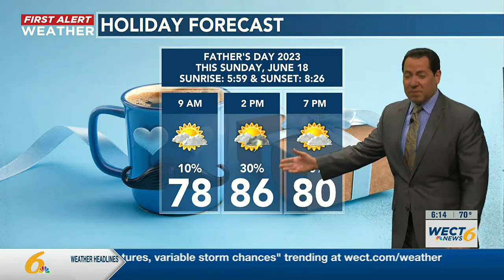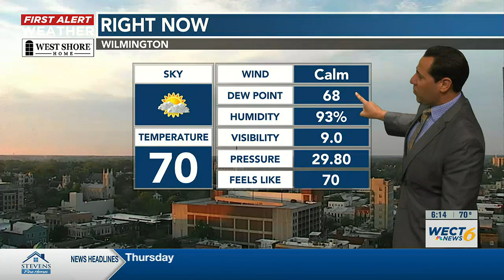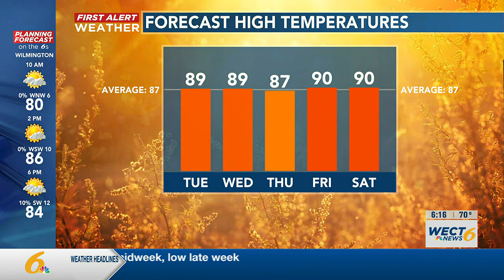Your First Alert Forecast from Tue. morning, June 13, 2023